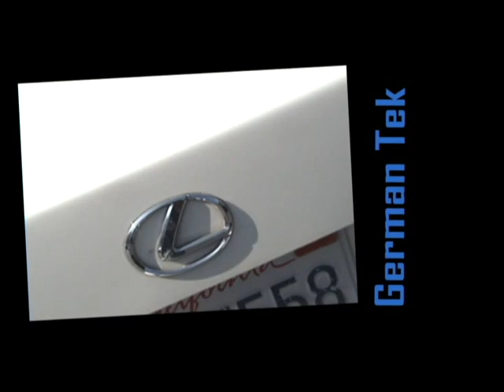Highlight Productions German Tek Auto Body Shop Woodland Hills